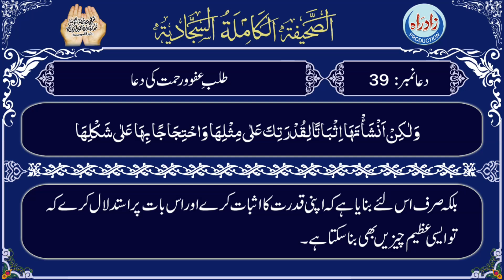Sahifa Sajjadia | Dua 39 part 4/7 with Urdu translation by Allama Zeeshan Haider Jawadi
صحیفہ سجایہ دُعا 39 چوتھا حصہ عربی تلاوت، اُردو ترجمہ کے ساتھ
اردو ترجمہ : علامہ زیشان حیدر جوادی
عربی تلاوت : الحاج حسین غریب
اردو آواز : شاہ رُخ مرزا